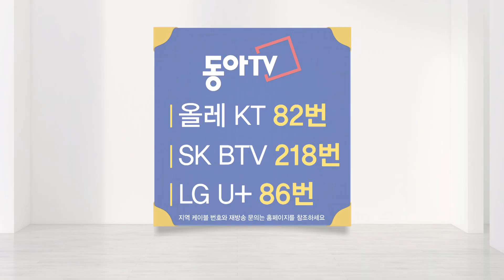[리얼타임 피트니스 시즌3] 3일차_헬시타임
탄탄한 바디라인 만들기 12일 프로젝트!
알아두면 좋을 꿀팁 대방출 👍

전체 영상은 동아TV에서 시청가능 합니다
채널 번호는 홈페이지에서 확인하세요